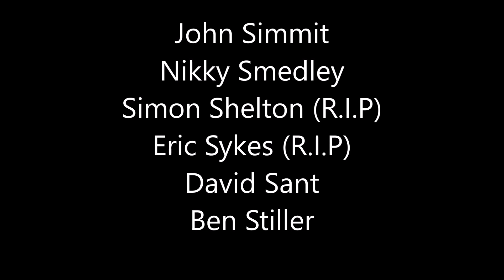The Super Dipsy Bros Movie Trailer (READ DESCRIPTION)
Yeah, I made a movie spoof trailer. What did ya expect? I am thinking of maybe going back to spoofs to continue my spoofing legacy because I felt bad for departing (though it will be part-time). So expect a possible return of Mr Hordern's spoofs in the future (maybe next year)
I cut out the scene with Bowser at the start since I couldn't think of how would be Magikoopa and the penguin army.
CAST:
Mario - Dipsy (Teletubbies)
Princess Peach - Laa-Laa (Teletubbies)
Luigi - Tinky Winky (Teletubbies)
Toad - Pingu
Donkey Kong - Alex (Madagascar)